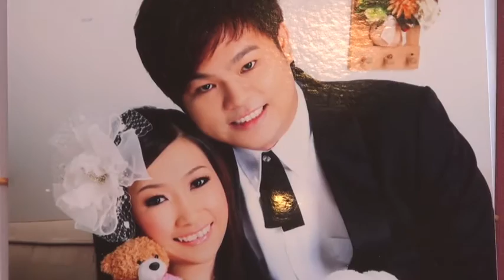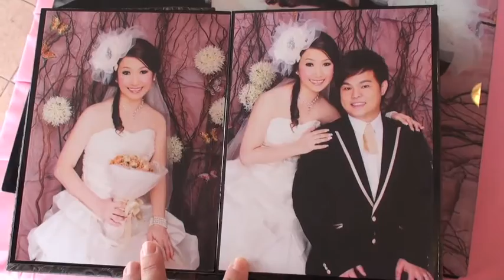ken quak& Ashly ng 24Dec2011-wedding.mov